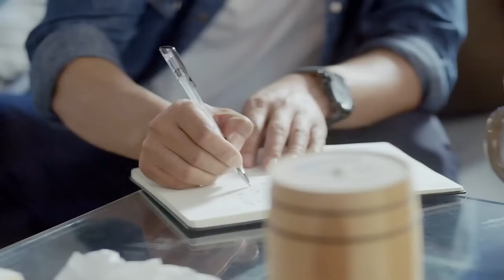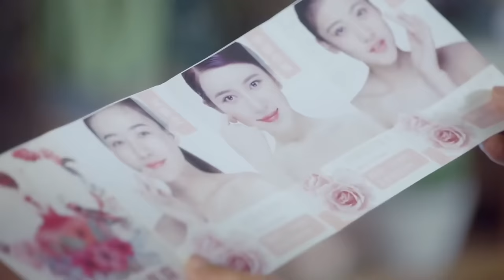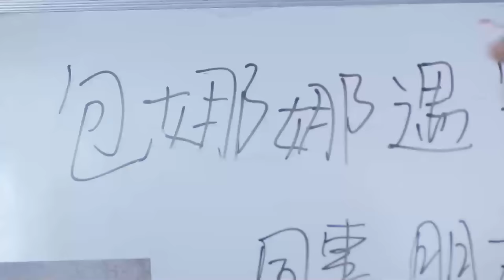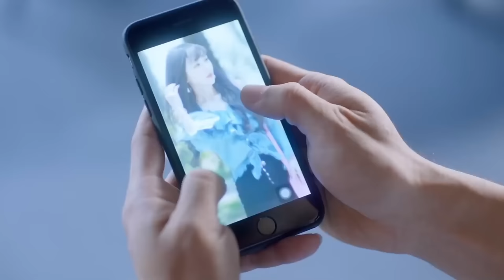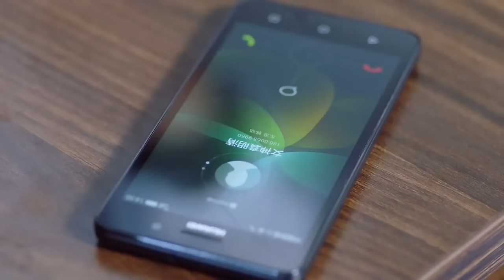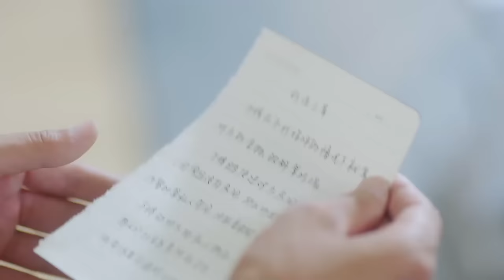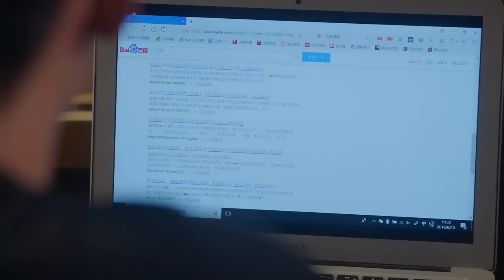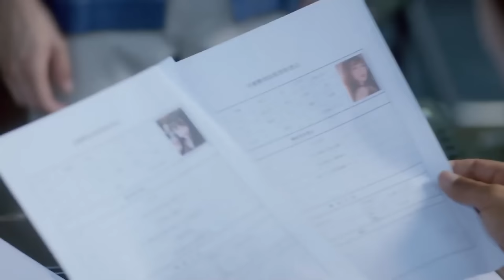MUTLISUB【The boss's contract wife】▶EP 11 Huang Jingyu Wu Jinyan ❤️Fandom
❤️Synopsis:
The play tells the story of the emotional entanglement between Zhou Yuan, an experienced crime team leader, and Bai Xiaolu, a clever and eccentric girl screenwriter.

❤️Ringkasan:
Drama tersebut menceritakan kisah keterikatan emosional antara Zhou Yuan, seorang pemimpin tim kejahatan berpengalaman, dan Bai Xiaolu, seorang gadis penulis skenario yang pintar dan eksentrik.

❤️Sinopsis:
La obra cuenta la historia del enredo emocional entre Zhou Yuan, un experimentado líder de un equipo criminal, y Bai Xiaolu, una inteligente y excéntrica guionista.